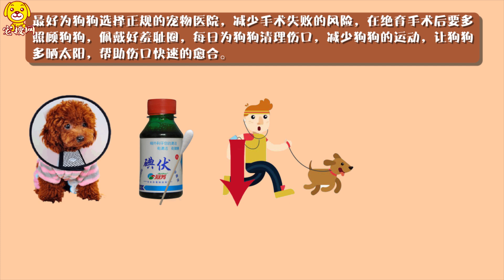給母狗絕育有哪些好處